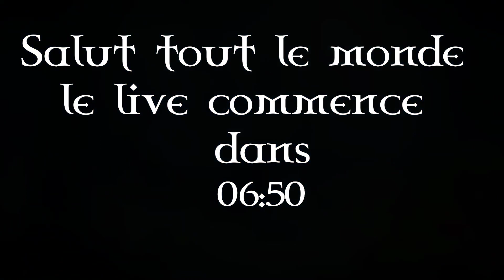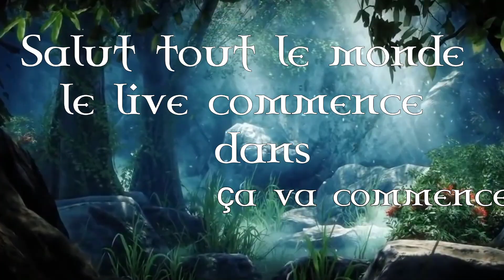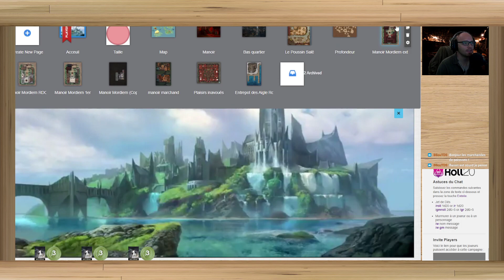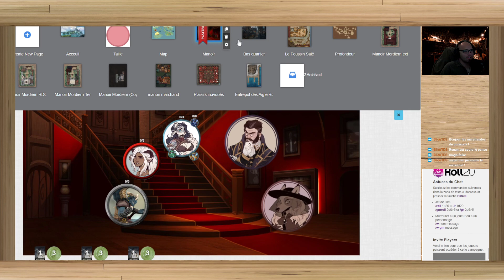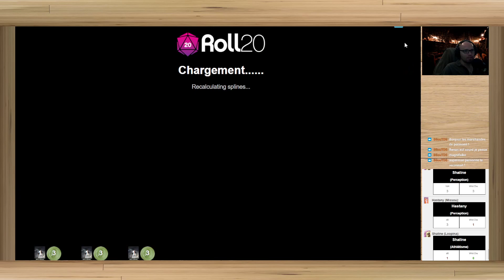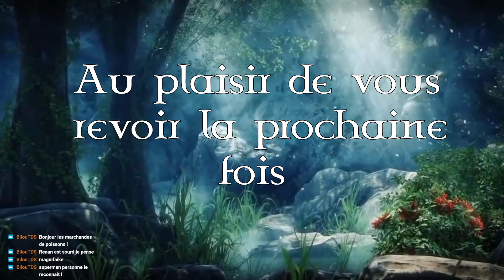[JDR] Ennis Episode 5